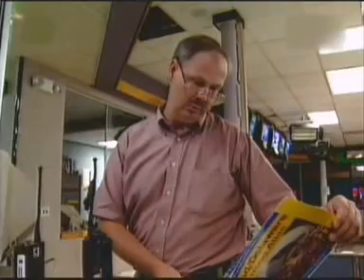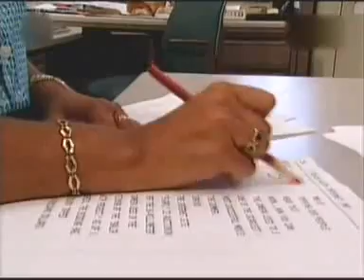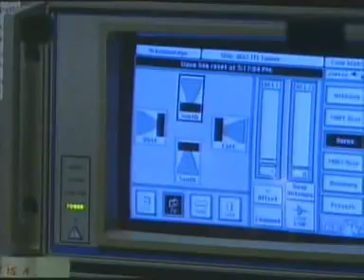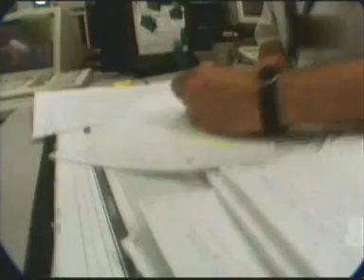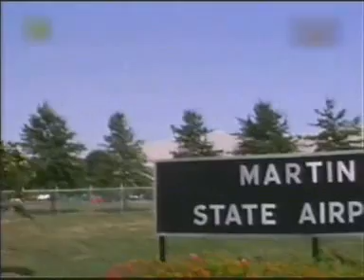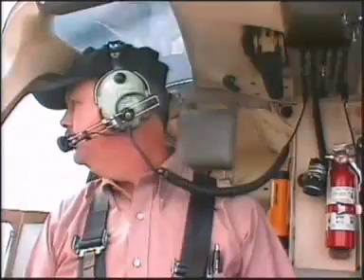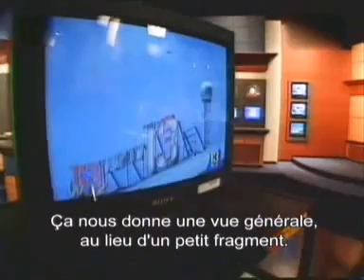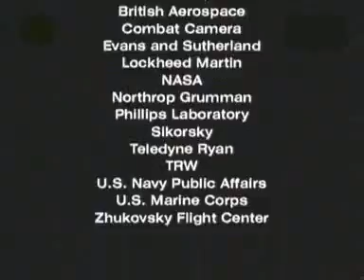Lotnictwo ogólnego przeznaczenia - Podniebne wiadomości